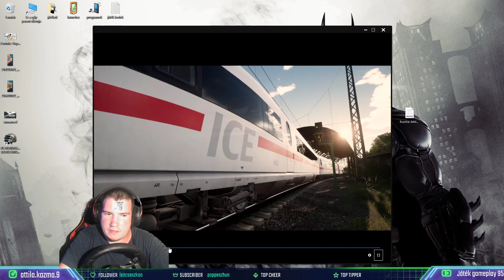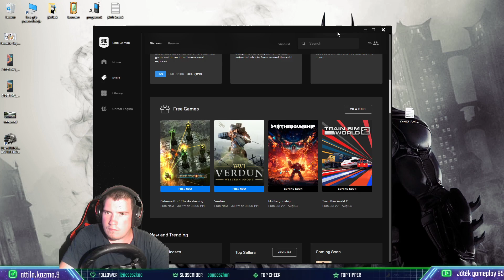Fernbus Simulator #1 Kínlódás a beállítással